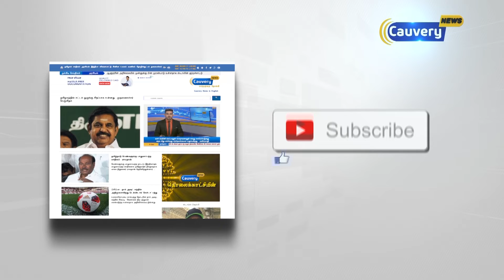ஜம்மு காஷ்மீரில் பதற்றம் ....பாகிஸ்தான் கொடி ஏந்தி போராட்டம்